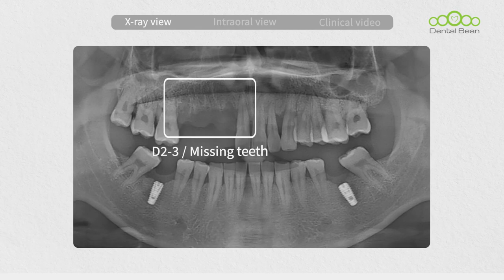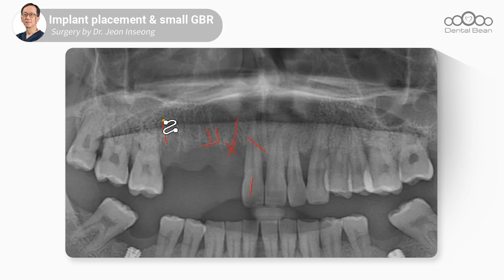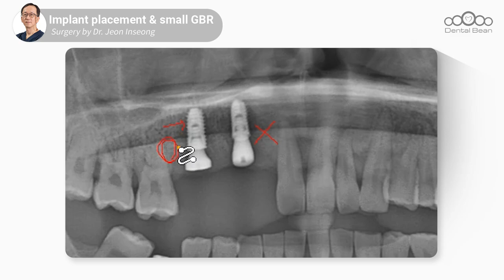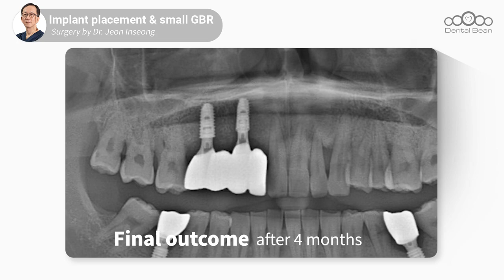Implant placement and small GBR on healed ridge area - [Dr. Jeon Inseong]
[ 🛒Product Information ]
IMPLANT SYSTEM  : [CyberMed] CORE1 Implant
BONE MATERIALS : Oss-Con
KIT : [CyberMed] CORE MASTER KIT

[ Video Timeline ]
- Title : Implant placement and small GBR on healed ridge area
00:00 - Pre-op presentation
01:45 - incision, flap elevation
02:12 - CORE1 implant placement
03:48 - small GBR
04:09 - Suture
05:45 - Post-op presentation